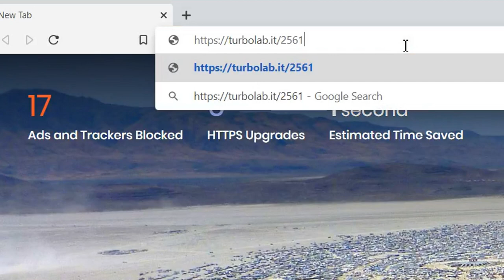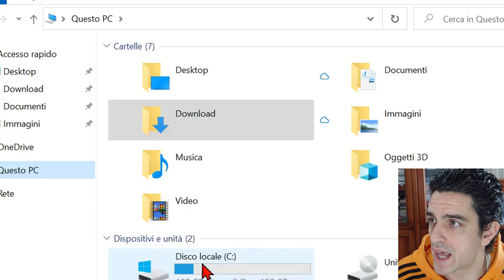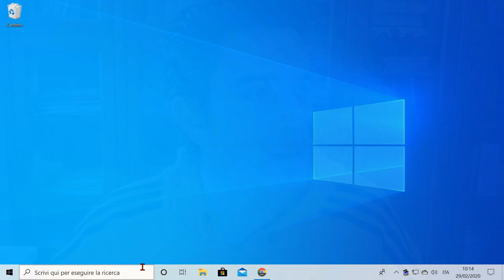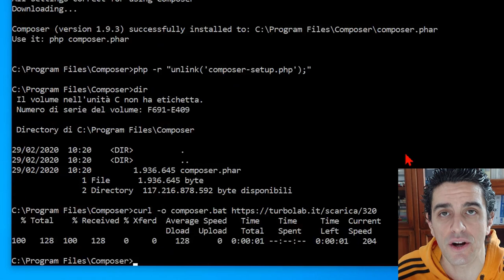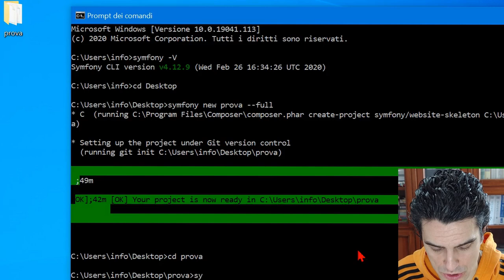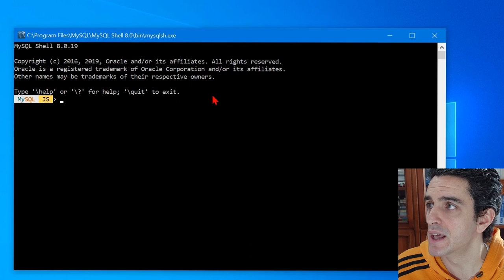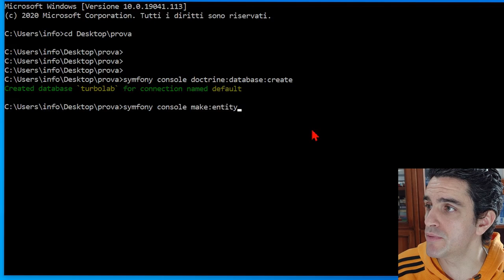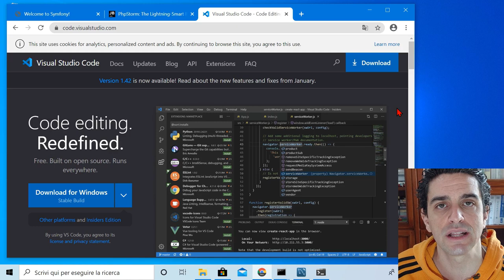📚 Symfony PHP italiano: tutorial per iniziare (installare Symfony su Windows 10)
Come installare Symfony 5 su Windows 10: la video-Guida Definitiva (PHP, Git, Composer, MySQL).

Symfony è fra i più popolari framework PHP in circolazione. Purtroppo, però, installare Symfony 5 su Windows 10 è un processo articolato, composto da molteplici passaggi da svolgere manualmente e con una certa attenzione. Nello specifico: è necessario dapprima installare PHP, poi Git e Composer e, in ultima battuta, Symfony stesso. A seguire, ci serviranno probabilmente anche MySQL, la configurazione per connettervisi dall'applicazione Symfony e un buon ambiente di sviluppo integrato (IDE). Ebbene: in questa guida ho raccolto e sintetizzato tutto in una serie di indicazioni passo per passo, finalizzate a raggiungere il risultato cercato: installare Symfony 5 su Windows 10 nel modo migliore e più rapido possibile.

La procedura è stata testata con Windows 10 Home e Pro x64 (64 bit), ma è analoga per tutte le generazioni di Windows.